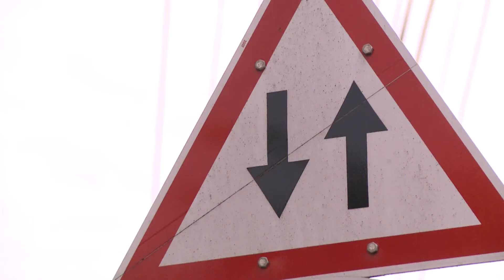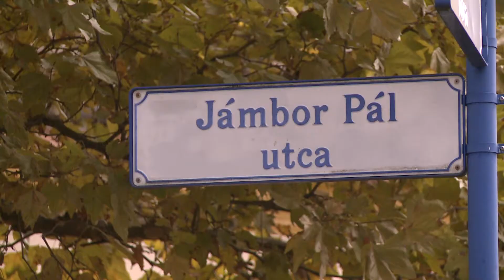Felülvizsgálják a város közlekedési koncepcióját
Rövidesen elkezdődik a város közlekedési koncepciójának felülvizsgálata. Az új helyi közlekedési rendre szakcég tesz javaslatot, véleményükre tekintettel dönt majd az önkormányzat a lakosság utca egyirányúsítási kéréseiről is.